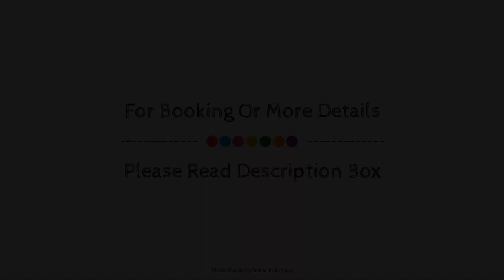Hotel La Romarine, Saint-Tropez, France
About Property:
Hotel La Romarine is perfectly located for both business and leisure guests in Ramatuelle. The hotel has everything you need for a comfortable stay. 24-hour front desk, facilities for disabled guests, family room, newspapers, laundry service are on the list of things guests can enjoy. Each guestroom is elegantly furnished and equipped with handy amenities. Recuperate from a full day of sightseeing in the comfort of your room or take advantage of the hotel's recreational facilities, including outdoor pool, tennis courts, garden. For reliable service and professional staff, Hotel La Romarine caters to your needs.
Searching For
1. Hotel La Romarine - Saint-Tropez
2. Hotel La Romarine - Saint-Tropez Virtual Tour
3. Hotel La Romarine - Saint-Tropez Rooms
4. Hotel La Romarine - Saint-Tropez Amenities
5. Hotel La Romarine - Saint-Tropez Videos
6. Hotel La Romarine - Saint-Tropez Offers
7. Hotel La Romarine - Saint-Tropez Deals
Audio Credit:
Track Title: Reasons To Hope
Artist: Reed Mathis